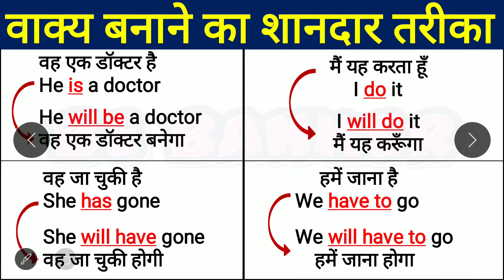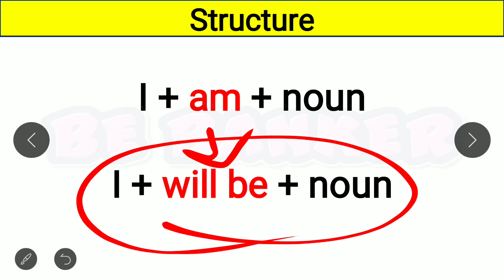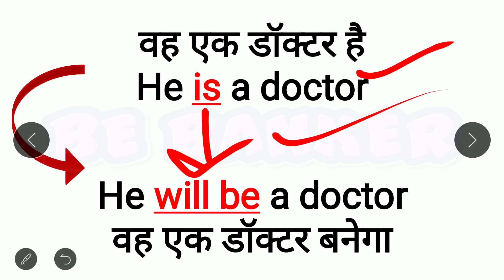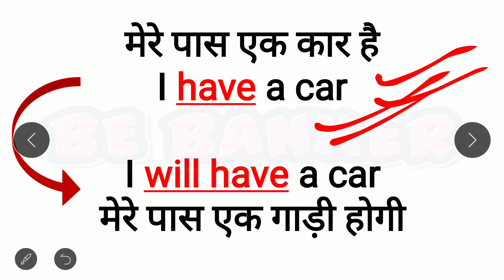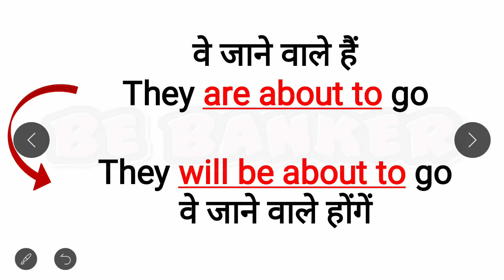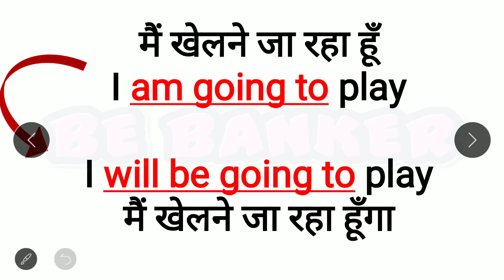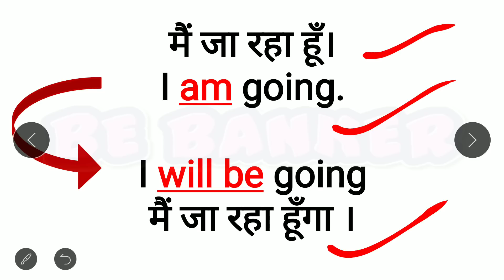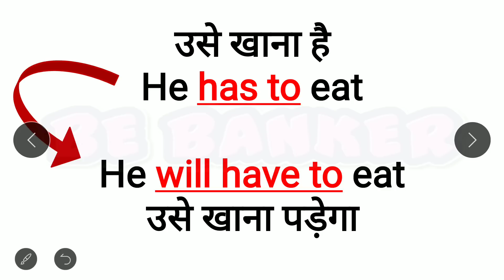कोई भी वाक्य बनाने का ट्रिक/वाक्य को Future में कैसे बदले/How to Translate Hindi sentence to English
कोई भी वाक्य कैसे बनाएं /वाक्य को Future में कैसे बदलें/ How to Translate Hindi sentence to English /How to learn english
Spoken English Practice by Priti mam  kya aap daily  English ki practice karna chahte hain to ye ha daily words. Now practice and learn.

Our video lesson contents is all about learning english
If you ask  how to speak or tell, read, write  fluent english easily at home and improve  or enhance/ spoken english practice and english speaking course videos & daily use english/  jaldi english bolna kaise sikhe aur bole, likhe aur padhe/ अंग्रेजी कैसे सीखे, बोले, पढे, लिखें/ अंग्रेजी सीखने का आसान तरीका/ bina atke angreji  kaise bole, sikhe, padhe
We will tell you.